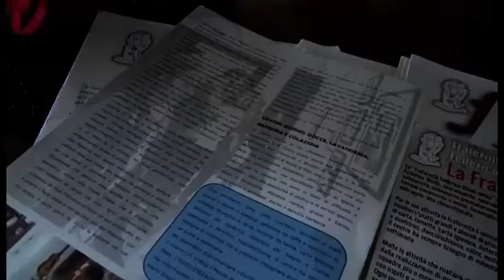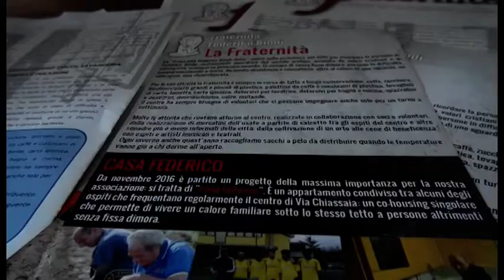Arezzo. Apre la seconda "Casa Federico", per dare un tetto a chi non ce l'ha